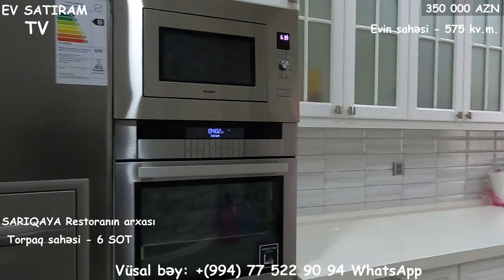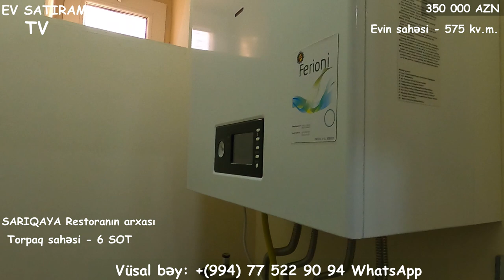NOVXANIDA, SARIQAYA RESTORANIN ARXA TƏRƏFİNDƏ HOVUZLU VİLLA SATILIR/Недвижимость в Баку